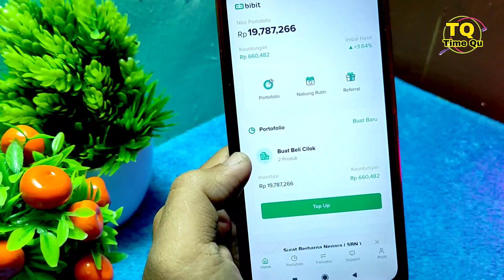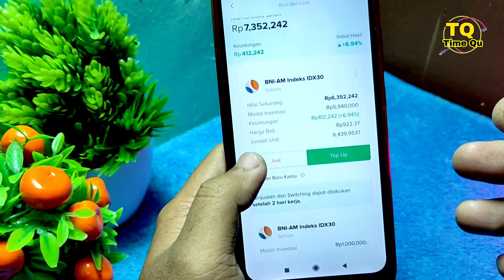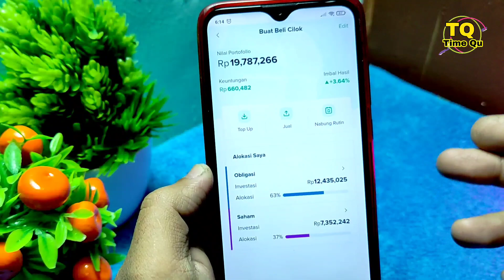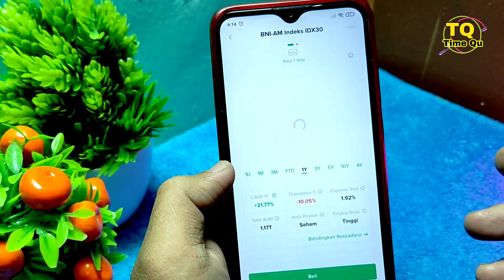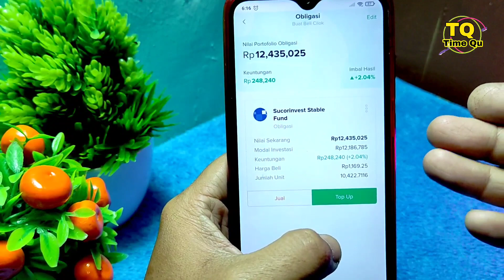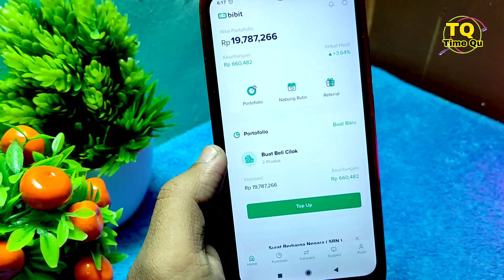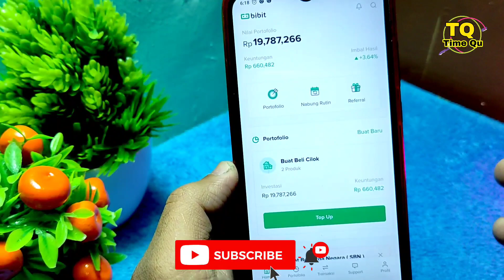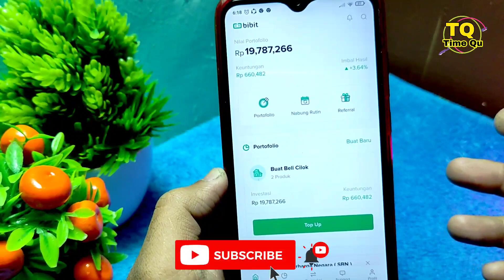Cara Mendapatkan Uang di Apk Bibit, Lumayan loh 🤑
Cara mendapatkan uang di apk bibit.

Berikut adalah video tentang cara mendapatkan uang di apk bibit dengan mudah dan cepat.
Cara ini tentunya tidak instan, temen temen bisa memulai nabung rutin dan berinvestasi di bibit. Agar mendapatkan return dan keuntungan yang maksimal. Pilih produk reksadana sesuai keinginan kamu, dan dapatkan imbal hasilnya.

Semoga video cara mendapatkan uang di apk bibit ini bisa bermanfaat buat temen temen semua.
Terimakasih